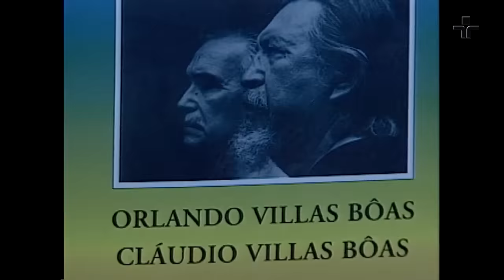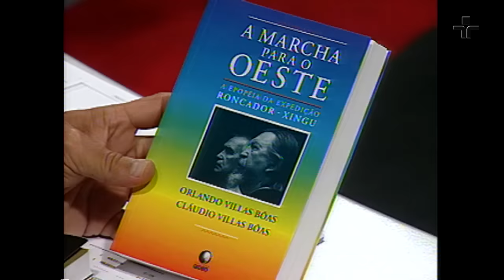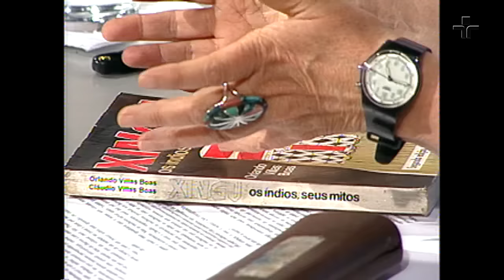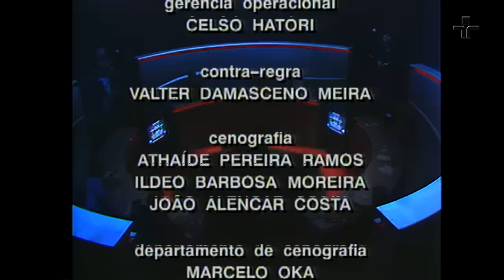Roda Viva | Orlando Villas-Bôas | 1999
Recebemos no Roda Viva, em 1999, o indigenista Orlando Villas-Bôas.

Orlando e os irmãos, Cláudio e Leonardo, marcaram a história do Brasil central, mostrando que era possível desbravar o país e, ao mesmo tempo, estabelecer uma política com a população indígena de convivência humanista, de paz e de respeito.

Participaram da bancada de entrevistadores a jornalista Norma Couri; Reinaldo Azevedo, editor-chefe das revistas Bravo e República; Ulisses Capozolli, jornalista científico; Washington Novaes, consultor da TV Cultura de São Paulo; Roberto Baruzzi, professor titular de medicina preventiva da Escola Paulista de Medicina e coordenador do programa de saúde do Parque do Xingu; Betty Mindlin, antropóloga e escritora, que acaba de lançar o livro Terra grávida, sobre mitologia indígena, e Lux Vidal, antropóloga e presidente da Comissão dos Estudos Indígenas da Comissão Pró-Índio de São Paulo.